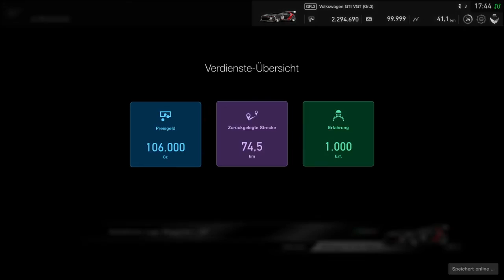Gran Turismo SPORT Manufacturer 2020 Saison R 1 WR-Dawid